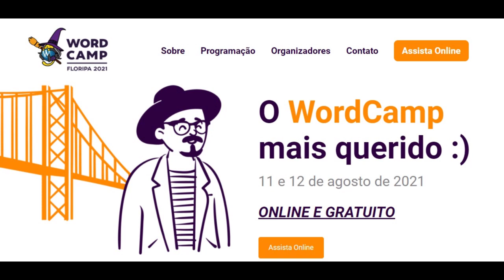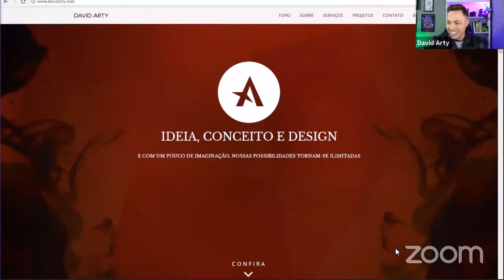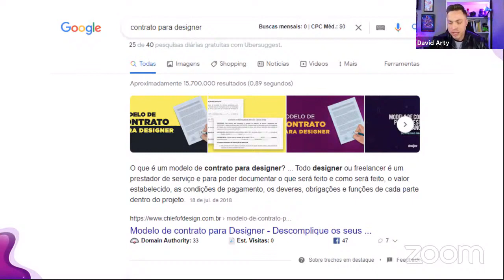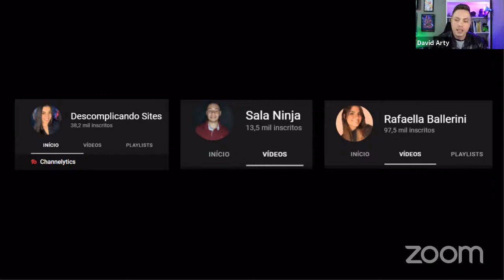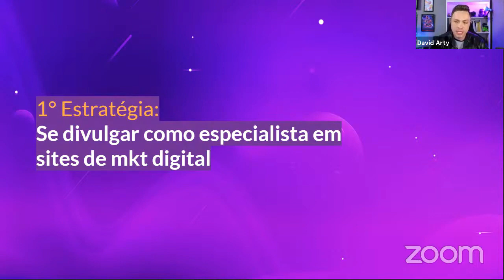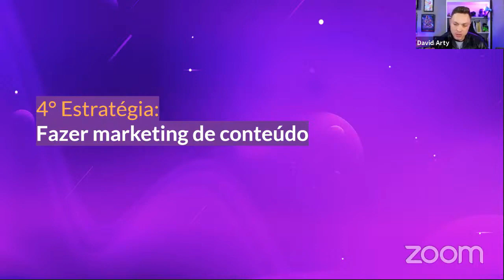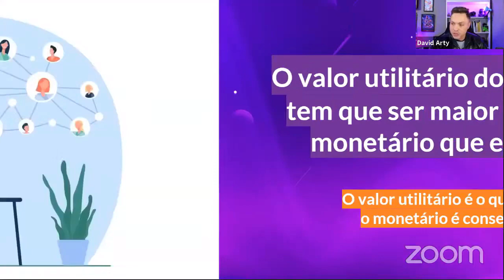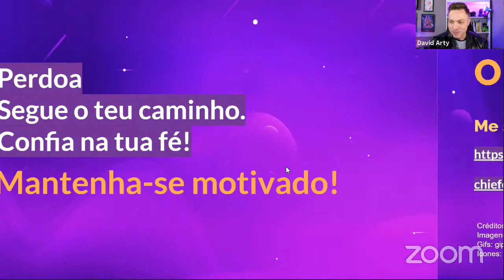David Arty: Como ganhar dinheiro e viver de Marketing Digital utilizando o WordPress?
Como ganhar dinheiro utilizando marketing digital e o WordPress?

Nessa palestra vou mostrar como que eu uso o WordPress para divulgar os meus produtos e também na atuação como freelancer atendendo profissionais do setor de Marketing Digital.

Você verá como usar o marketing digital para oferecer os seus serviços e também prestar serviços para empreendedores de marketing digital que necessitam de páginas e sites para divulgarem seus produtos e elaborarem estratégias de venda.